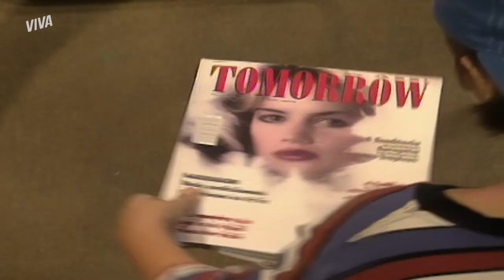DESOLADA! 😰 ISADORA FOI TROCADA POR OUTRA EM COMERCIAL! | MALHAÇÃO 1998 | MELHOR DO DIA | VIVA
Isadora estava ansiosa esperando chegar a revista com a propaganda para qual prestou serviço, mas, ao folhear as páginas, encontrou outra pessoa no lugar dela! 💔

Capítulo 40, dia 28 de fevereiro de 2023, terça-feira.